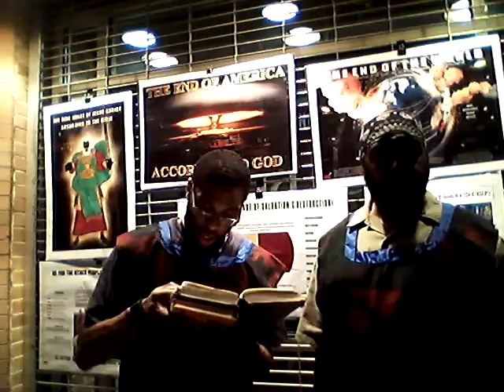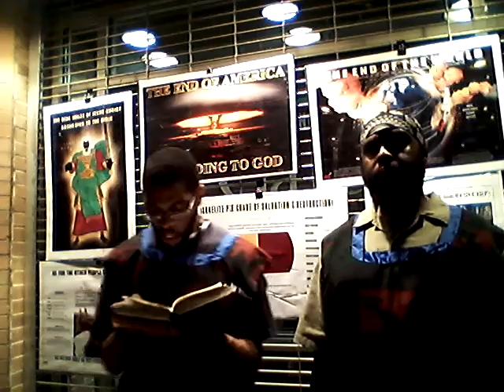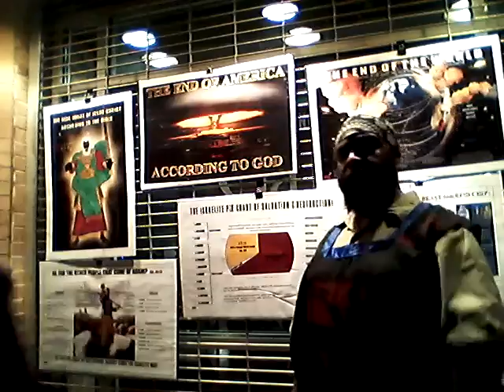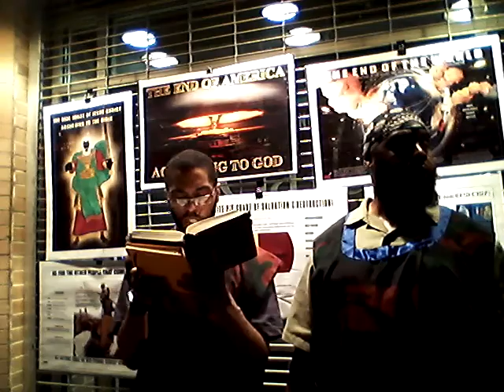The Lord's name an His Sons name is important